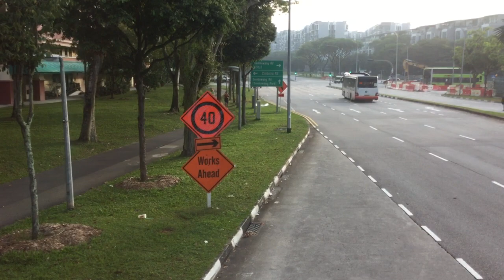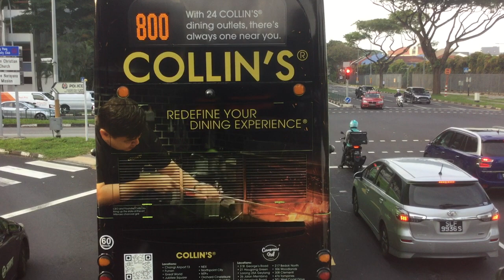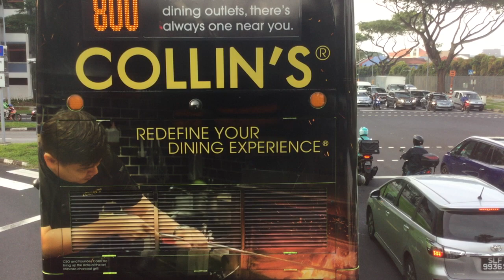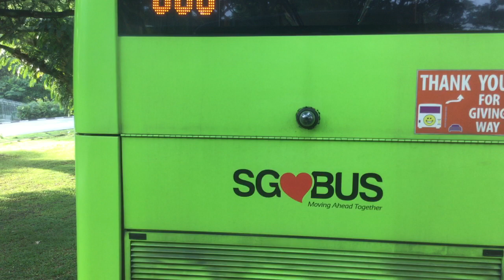[First Bus] TTS Bus Service 656 [SG5859U]: Blk 424A CP → Dhoby Ghaut Stn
Tower Transit Singapore MAN ND323F on Bus Service 656 (Blk 424A CP → Opp MAS Bldg). October 4, 2021. 07:20 - 08:03.